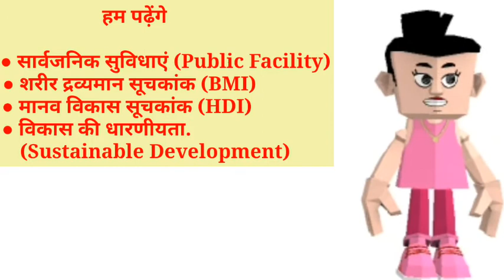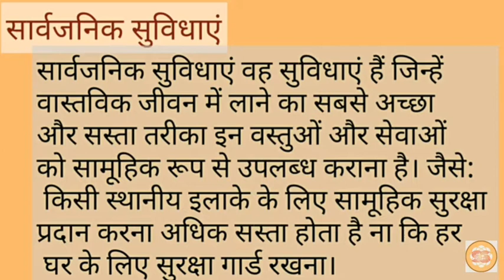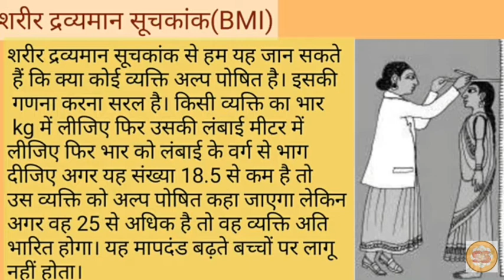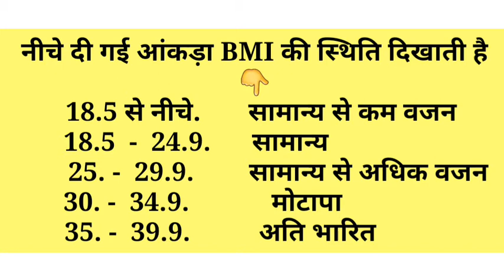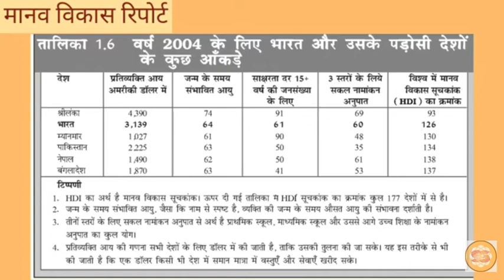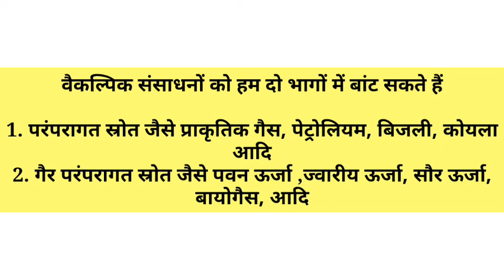विकास |Part 3| संपूर्ण विश्लेषण नोट्स के साथ| Development| full explanation with notes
NCERT/JCERT based ECONOMICS Chapter 1 Development